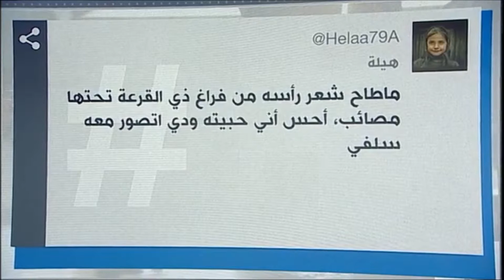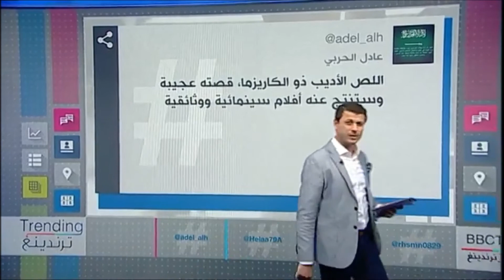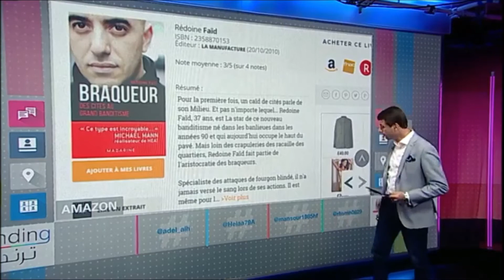كيف استطاع اللص الشهير رضوان فايد الهروب بمروحية من سجنه في باريس؟